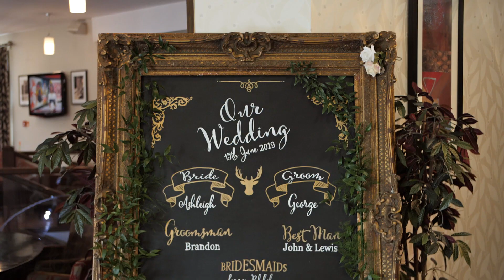Ashleigh & George | Wedding Film | Buchan Braes | Aberdeenshire